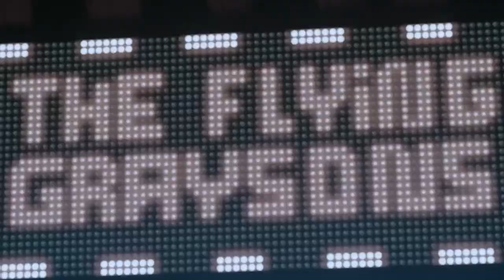Titans Season 1 Trailer Breakdown - Raven, Starfire REAL Costume & F**K Batman!